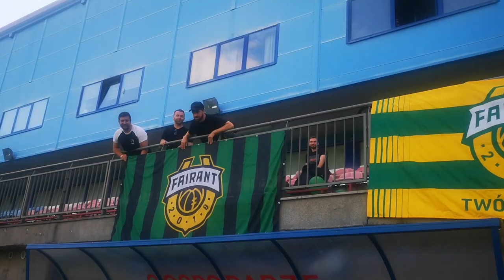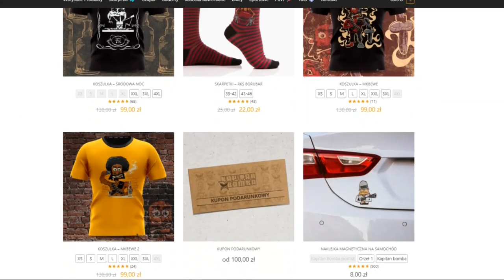🟢 Co za Barany. Oglądali mecz w Jacuzzi :P